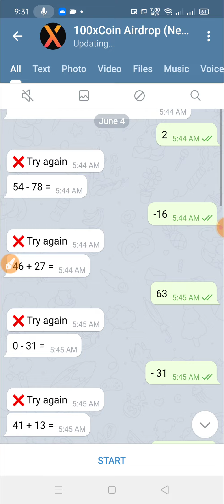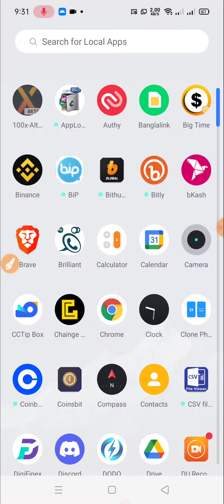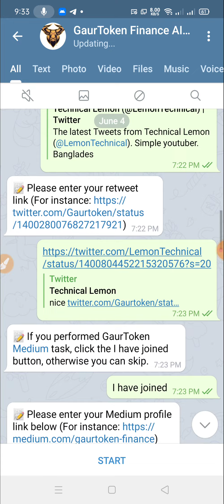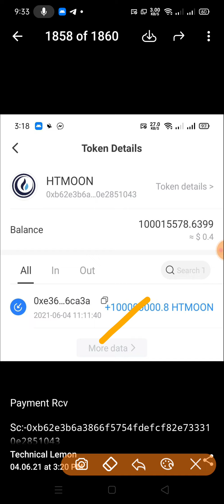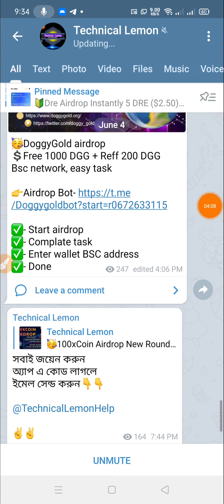100xCoin Airdrop Round 3 | GaurToken airdrop 10$ | DoggyGold airdrop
??bangla tutorial
??Mobile tips